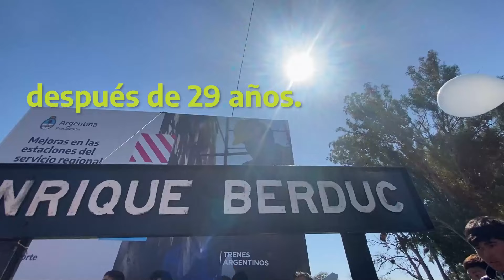El tren regional de Entre Ríos volvió a Enrique Berduc